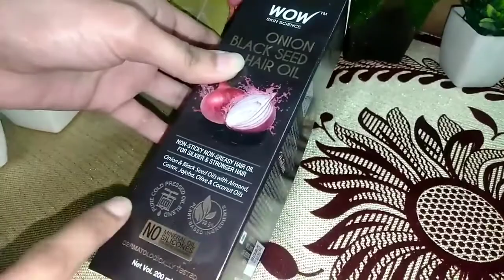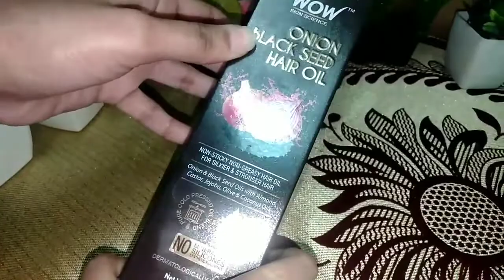Wow Onion Black seed Hair oil Review in Hindi {2 Month results}- Onion oil for Hair Growth.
In this video I will give You Wow onion hair oil review with How to use and its pros and cons which will be very beneficial for You and your scalp hair.

Buy link- Wow Onion oil.

wow onion hair oil review in Hindi- Ingredients-Sweet almond oil, black seed oil, onion seed oil, coconut oil, olive oil, vitamin e, argan oil, jojoba oil and castor oil.
Onion oil for hair growth- You will find very good results after using wow hair oil and if we talk about hair fall solution than 75% cases get results and 75% of hairfall will get reduced.

Hair oil wow how to use-Apply at night or before 1 hour of shampoo and make sure oil will reach to scalp hair roots which will give real results

Balo ka jhadna kaise roke aur baal lambe kaise kare inke jawab janne ke liye aapko is video ko pooora dekhna hain .